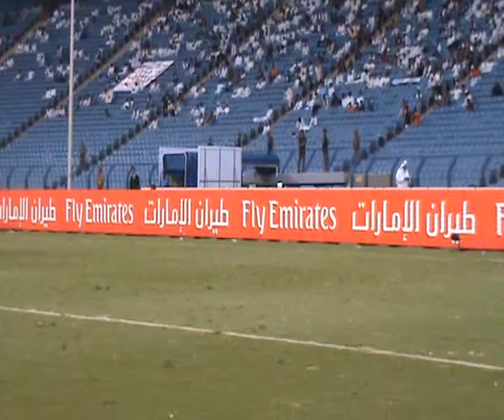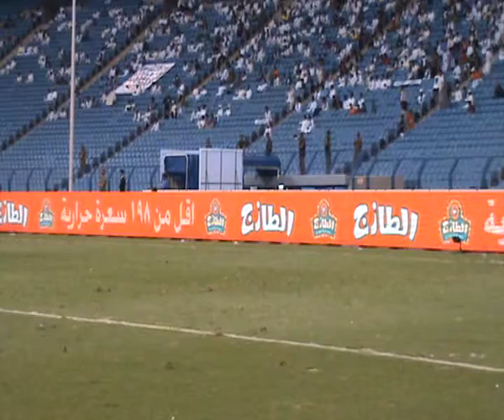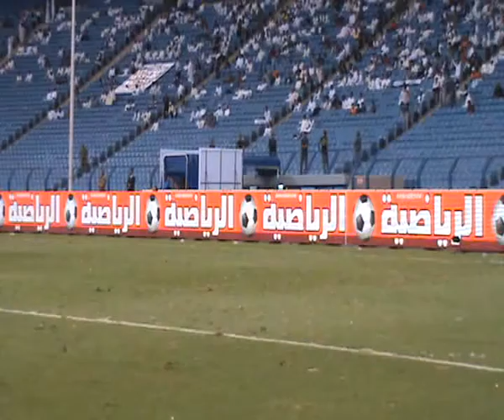2nd Half Pt 1